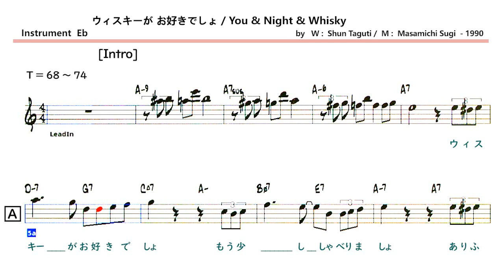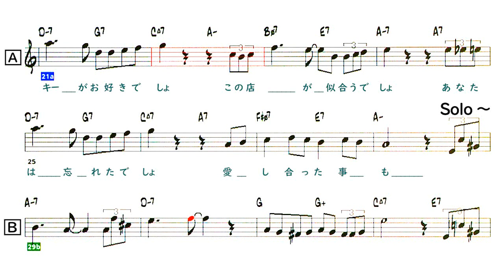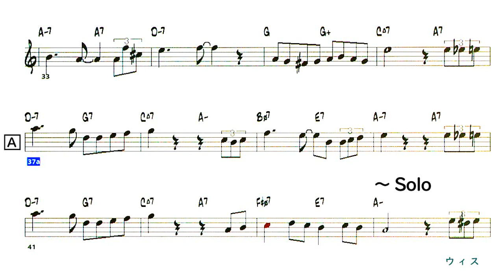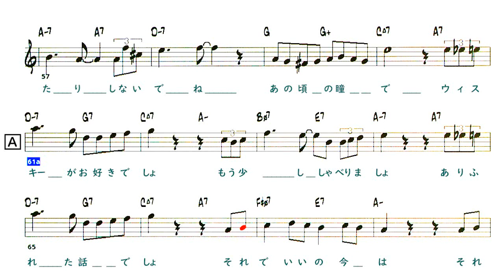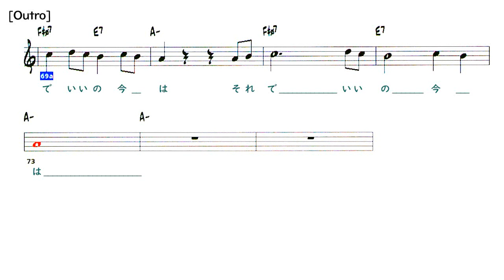JP - ウィスキーが お好きでしょ / You & Night & Whisky - ( Eb 🎷 )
〇  ウィスキーが  お好きでしょ / You & Night & Whisky
   ( by   W :  Shun Taguti /  M :  Masamichi Sugi  - 1990 )
       作詞： 田口  俊  、作曲：杉  真理  、 編曲：斎藤ネコ。
     Artist：石川さゆり

Lyrics  ,   Form      Key -  Eb ,  Tempo - 68 - 74     ,    3  Choruses
[Intro]  1-  4
1
       ウィスキーがお好きでしょ もう少ししゃべりましょ
       ありふれた話でしょ それでいいの 今は
       気まぐれな星占(うらな)いが ふたりをめぐり逢わせ
       消えた恋とじこめた 瓶をあけさせたの
      ウィスキーがお好きでしょ この店が似合うでしょ
      あなたは忘れたでしょ 愛し合った事も
2
   Solo -  B A   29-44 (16)
3
      ウィスキーがお好きでしょ からかっているんでしょ
     それとも酔ってるでしょ それは私かしら
     比べたりしないでね あの頃の私と
     見つめたりしないでね あの頃の瞳で
   れでいいの 今は      それでいいの 今は